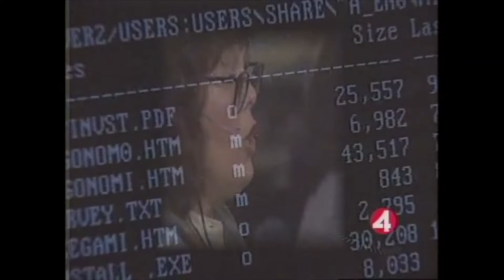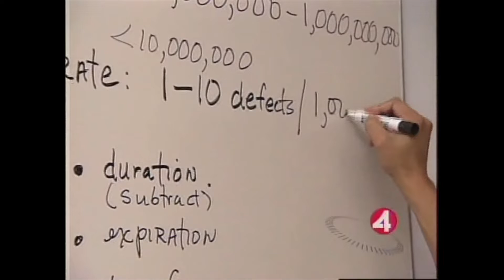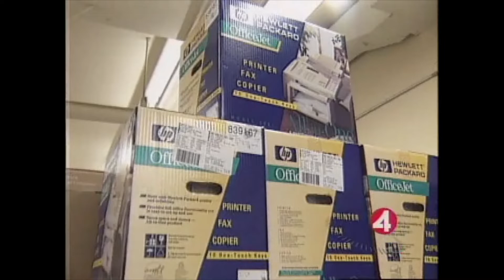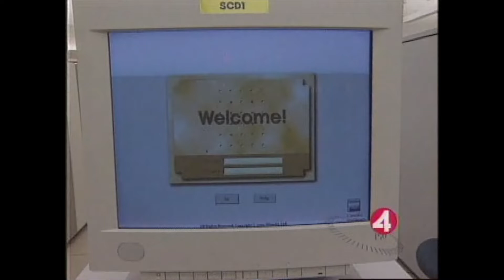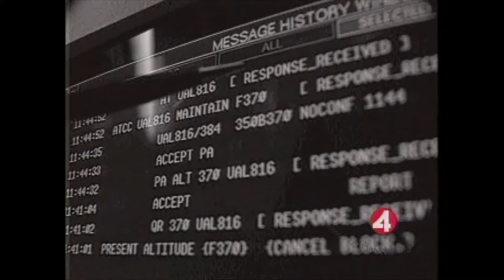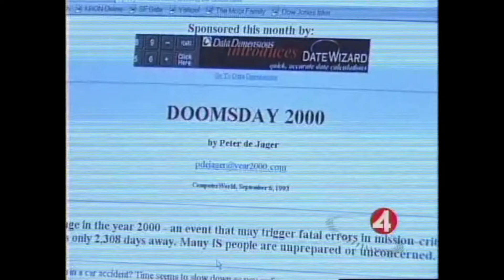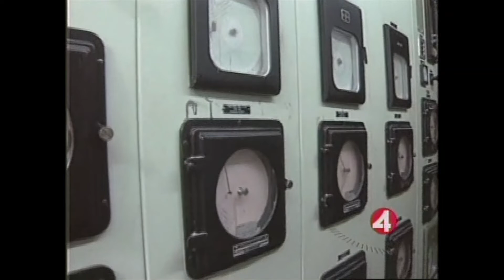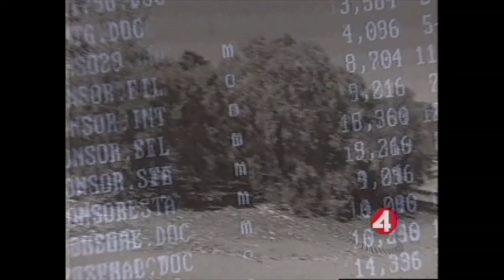Y2K: The Year 2000 Problem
In November 1998 the public was still largely unaware of a looming computer problem that threatened to touch every aspect of their lives. Jan. 1, 2000, software might not understand the date since dates had been stored with two digits for the year, not four. We reported on the issue over two nights on KRON-TV.